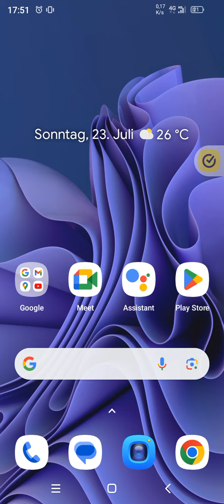Sankt Ursula Haus. ..Patient Maßmann Christian Beweisfotos ... nicht die erste Post ans Haus hier 🏠